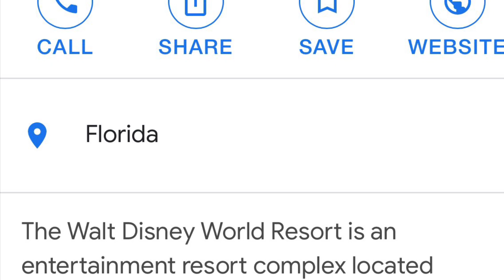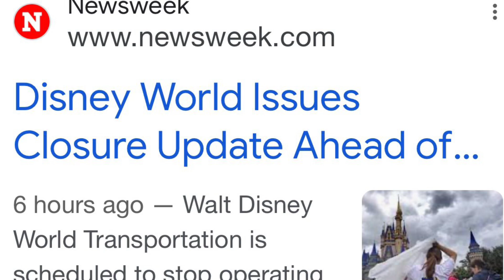Walt Disney world had a hurricane this year in 2024 October a huge flood, of updated video